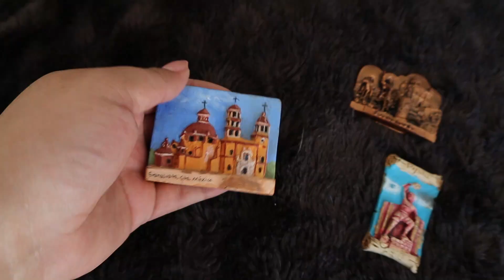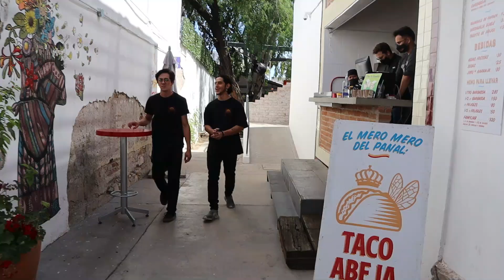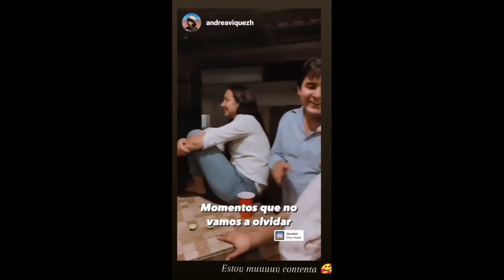VLOG: CONOCIENDO A MIS AMIGOS DE INTERNET, LOS DETUVIERON!😂🚔..VIAJE X HERMOSILLO Y SAN CARLOS SONORA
Hola chamacas! El día de hoy les tengo este vlog en el cual tal vez me vean de diferente manera. Es un video de hace unos días que viaje con mis amigos que conocí por primera vez en persona y los llevé a conocer Hermosillo y San Carlos, Sonora, México.
Espero que les guste mucho, ya saben que los vlogs los hago para mí, para tenerlos de recuerdo, pero me encanta compartirlo con ustedes.

Si leen hasta aquí díganme en los comentarios el nombre de su ciudad, o país! Para yo también conocer de donde son!! :)

Gracias por todo su cariño y apoyo!! Saben que es recíproco!!